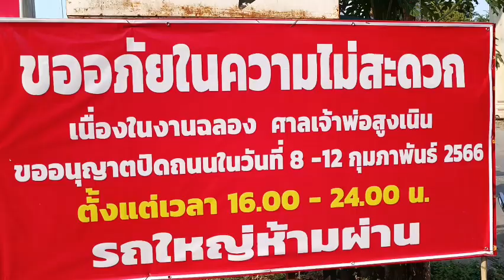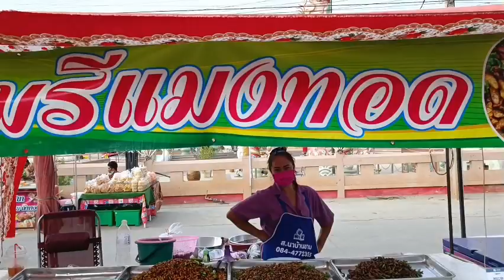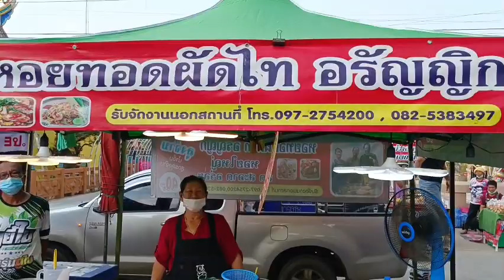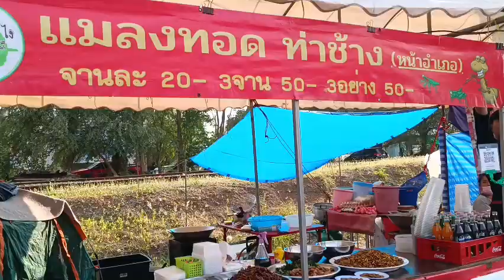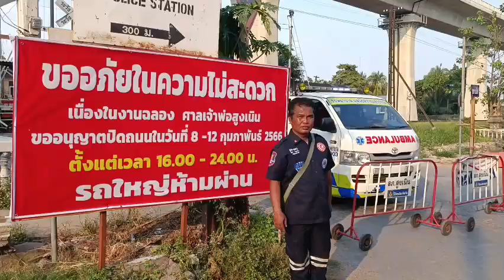ขอเชิญเที่ยวงานงิ้วศาลเจ้าพ่อเจ้าแม่สูงเนินในวันที่ 8 ถึงวันที่ 12 กุมภาพันธ์ 66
ของกินเยอะมากเลยครับ
คืนนี้พบพบกับคอนเสิร์ต วงยองบ่าว
วันที่ 10  พบกับหมอลำ คณะอีสานนครศิลป์
ขอเชิญเที่ยวงานงิ้วศาลเจ้าพ่อเจ้าแม่สูงเนินในวันที่ 8 ถึงวันที่ 12 กุมภาพันธ์ 2566 วันพฤหัสบดี ที่ 9 กุมภาพันธ์ 2566 มีขบวนแห่อันเชิญองค์เจ้าพ่อเจ้าแม่และกระถางธูปสิ่งศักดิ์สิทธิ์แห่รอบตลาดสูงเนิน เพื่อให้ชาวสูงเนินได้กราบไหว้สักการะ
วันที่ 8 กุมภาพันธ์ พบกับคอนเสิร์ต วงยองบ่าว
วันที่ 9 กุมภาพันธ์ พบกับคอนเสิร์ต วงวาสนา
วันที่ 10 กุมภาพันธ์ พบกับหมอลำ คณะอีสานนครศิลป์
วันที่ 11 กุมภาพันธ์ พบกับคอนเสิร์ต รถแห่
วันที่ 12 กุมภาพันธ์ พบกับคอนเสิร์ต วงรุกขเทวดา

📌แจ้งขอปิดถนนเส้นทางบริเวณจัดงานหน้ามูลนิธิ
เริ่มตั้งแต่เวลา 16.00 น. ถึงเวลา 24.00 น. ในวันที่ 8-12 กุมภาพันธ์ 2566 โดยให้ใช้เส้นทางวัดตะคลองหลงแทน